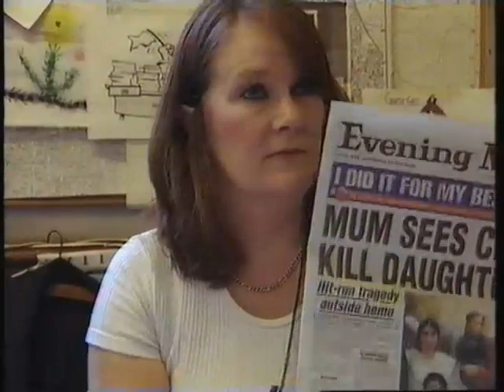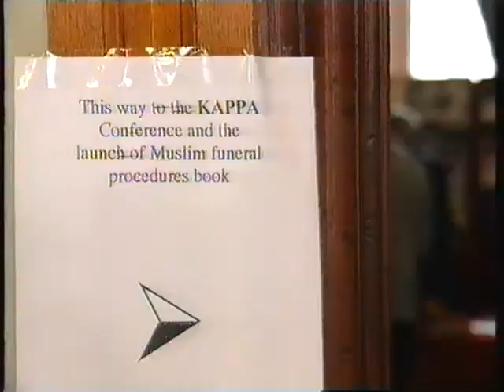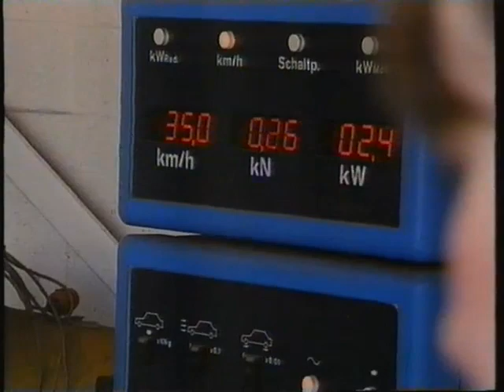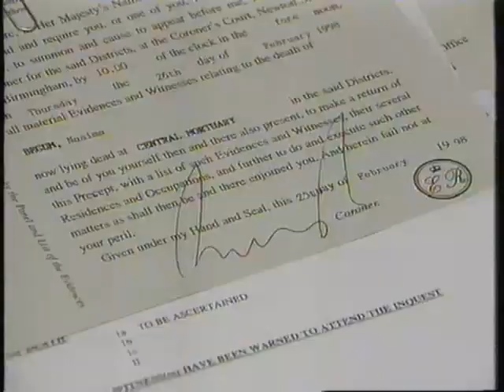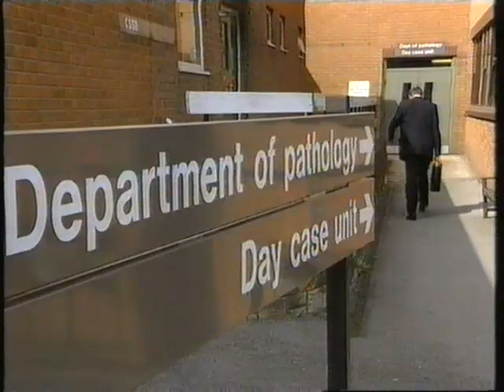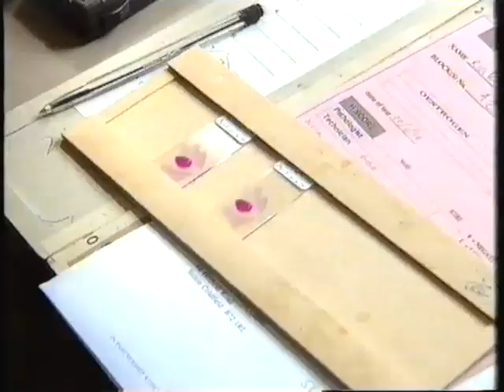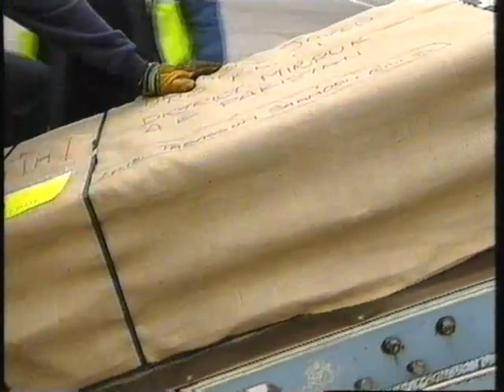The Coroner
This documentary follows a Birmingham coroner.
1999